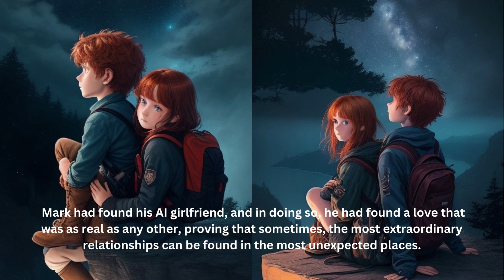My AI Girlfriend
@nanfengchuiyu Love to listen to stories and tell good stories